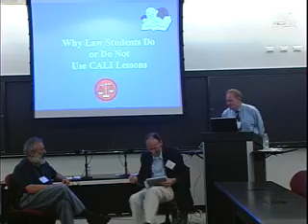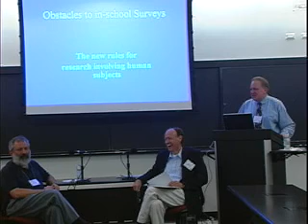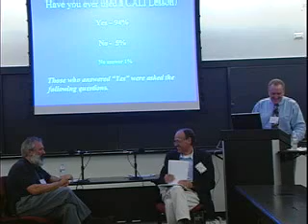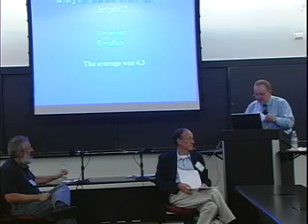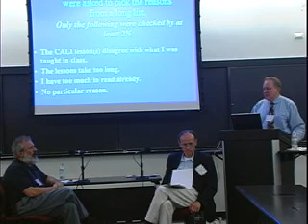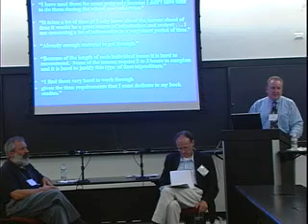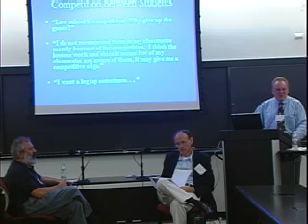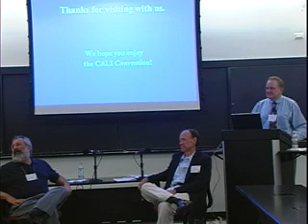Why Students Use or Don't Use CALI Lessons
Audience: All
Technical Level: Low

Three law professors conducted a survey of law students to find out why some students don't use CALI lessons. The professors will present the survey results along with their commentary, conclusions and suggestions.

Over 200 students responded to the survey duing a one-month period in April of May. The student responses were variously laudatory, frank and informative. Some of the results may surprise you as well.

Ronald W. Eades
Louis D. Brandeis School of Law at the University of Louisville

Ronald Benton Brown
Professor of Law
Nova Southeastern University Shepard Broad Law Center

Joseph M. Grohman
Professor of Law